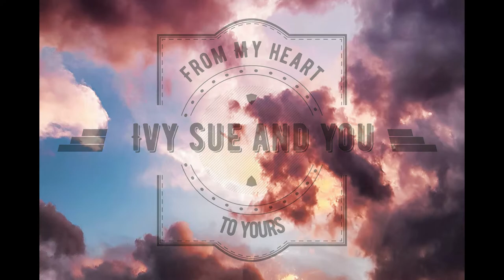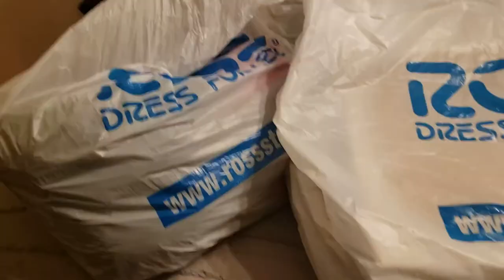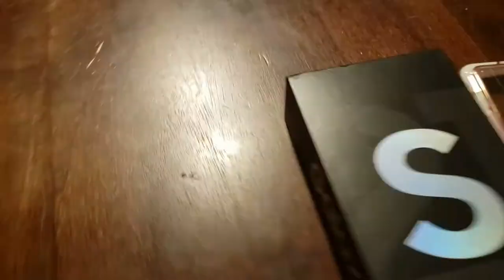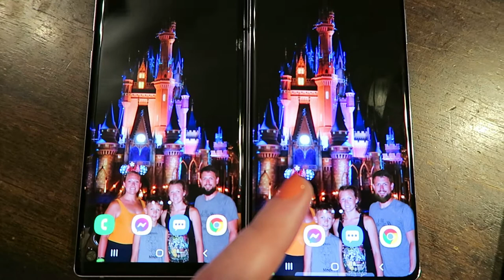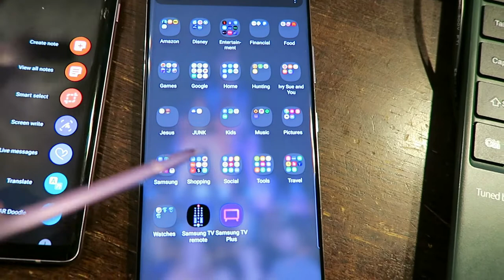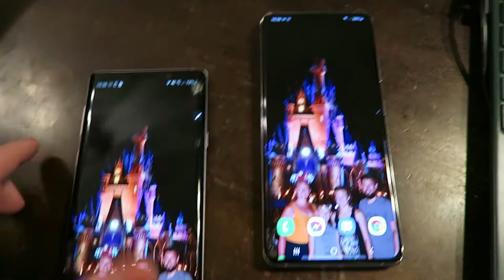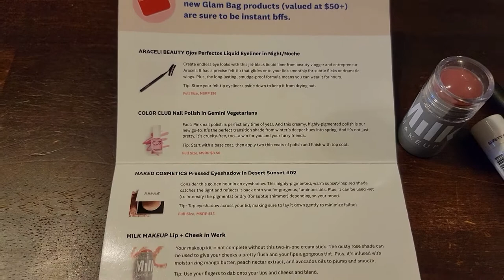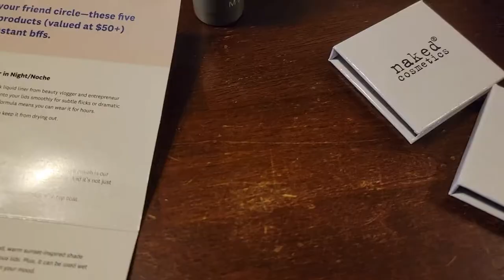Weekly Vlog #10 // New Phones, New Boots, New Dress, New Makeup, New week and even more sports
Hey Y'all! Welcome to another Weekly Vlog! I am seriously enjoying documenting my weeks so much! I really hope you enjoy coming along shopping with us, new boots for Scotty and a new dress for Riley! I got some more Ipsy mail, we all got new phones and of course we attended multiple basketball and volleyball games this week, including family night for Riley's team! We had such a blessed week, I hope you enjoyed spending it with us! If you like this kind of video, make sure you give me a thumbs up, leave a comment about what you liked most because I love hearing from you and interacting with you, also, make sure to subscribe to my channel so you don't miss any future content!
 Much Love,
Ivy